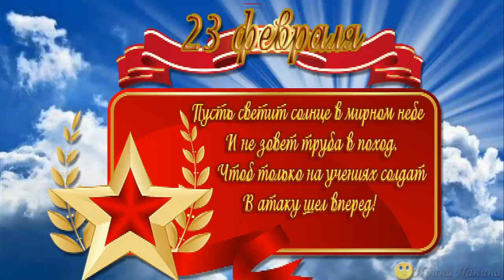Поздравление ко дню Защитника Отечества. 23 февраля - мужской праздник! February 23.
Поздравление ко дню Защитника Отечества. 23 февраля - мужской праздник! February 23 посвящается нашим дорогим и любимым мужчинам. Тем, кто стоял, стоит и будет стоять на защите нашей Родины! Нашим отцам и дедам, мужьям и братьям, сыновьям и внукам – всем нашим мужчинам и женщинам, которые находились с ними на службе. «Дай Бог здоровья и поклон Вам низкий».
С 23 февраля!
Текст песни Ирина Круг и Леонид Телешев - Защитники отечества
Защитникам Родины слава
Отчизна приветствует Вас
Гордится Вами держава
В сегодняшний праздничный час.

Вы эту честь заслужили
Жертвуя жизнью своей
Заботами Родины жили
На благо российских людей.
ПРИПЕВ:
Защитники Отечества, сыны земли родной
Дай Бог здоровья и поклон Вам низкий
Вы не за славой шли в последний бой
За Русь святую, за родных и близких.

Вы свой народ защищали
И победили в войне
В сражениях страха не знали
Вы закалились в войне.

В тяжкие дни испытаний
Беду отвели от страны
Теперь ветеранами стали
Великой России сыны.
ПРИПЕВ.

Или свяжитесь со мной, написав на почту:
Найти меня в соц. сетях:
Skype – panina6309